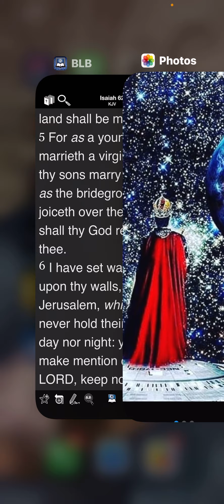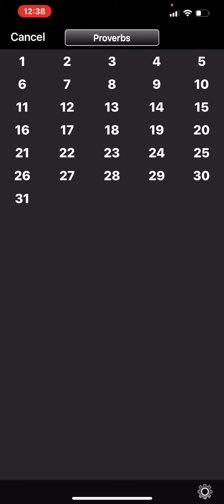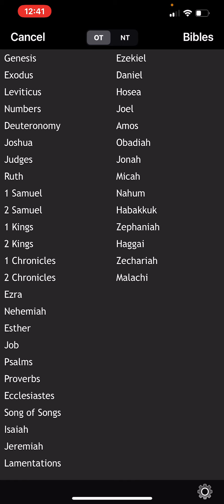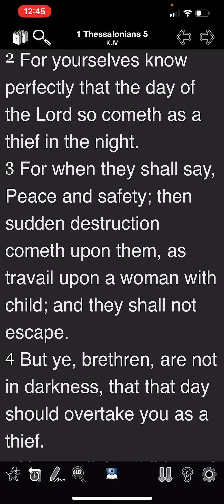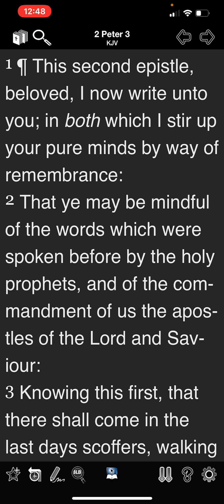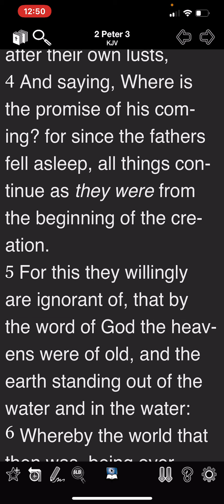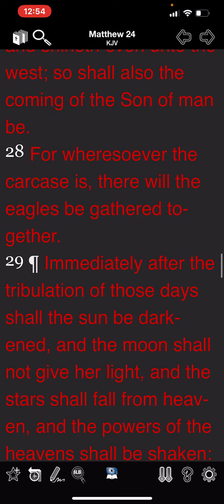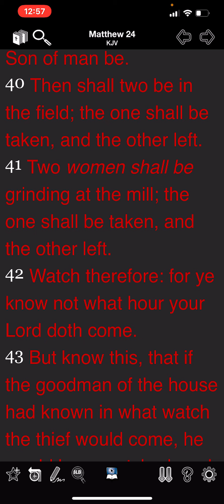Anticipation Versus Unaware